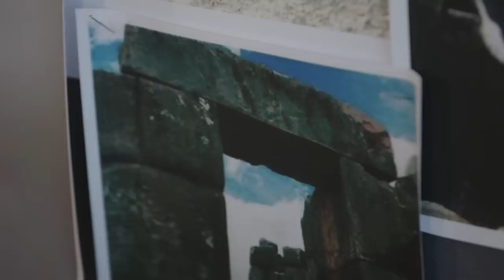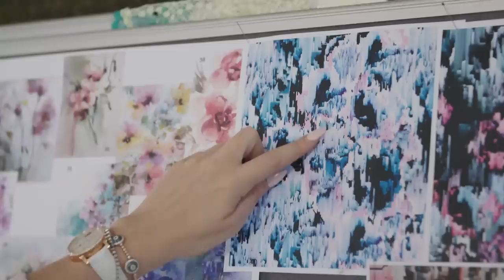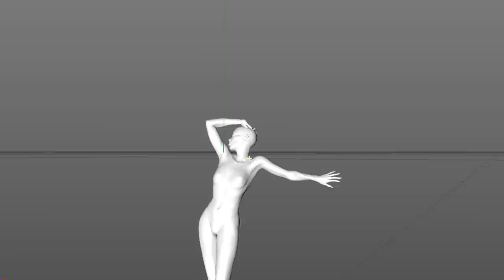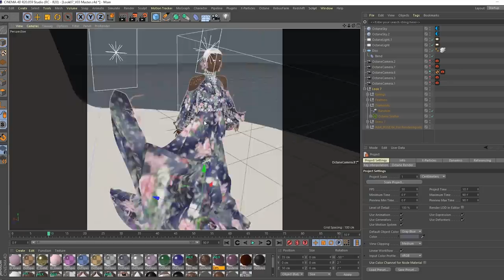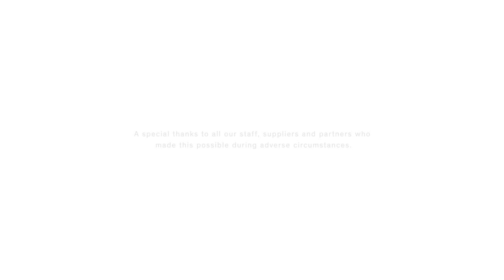Ralph & Russo - Autumn Winter 2020/2021 - Couture Collection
Reflecting on the far-reaching beauty of our natural world and the digitally charged future, Creative Director Tamara Ralph presents a collection infused with wonder. Encouraging all to take refuge during this difficult time in the world of fantasy, to look beyond and to dream, this season all are invited to partake in a special experience as we unveil our Autumn-Winter 2020/2021 couture collection through the lens of technology.

Abundant with vibrant tones of yellow-gold and sky blue, hues of lavender and fuchsia pink, the collection harkens to the natural palette of our planet, citing seven of the globe’s most unique and awe-inspiring locations, and enhancing silhouettes with intricate floral details. From three-dimensional organza blooms to swathes of floral taffeta and tweed - each distorted, blurred like water colours, and digitally printed – the collection defies singularity, bridging the gap between technology and the elements.

Uniquely presented against the seven contemporary wonders of the world, this season is brought to life by an equally international individual; our very own avatar and muse, Hauli. Named in traditional Swahili after strength and power, Hauli is at once rooted in African origins and a reflection of womankind; of the beautiful and inspiring women bringing courage and positive change to all four corners of the world.

In combining two seemingly opposed dimensions, Tamara Ralph not only presents the brand’s first ever digital show experience, but continues to represent art and the world in its purest form; as truly knowing no bounds.

We hope that you enjoy our digitally curated presentation and take this opportunity to thank you for your support.

Whilst we take a step back from each other in person today, we look forward to holding each other even closer in the future.